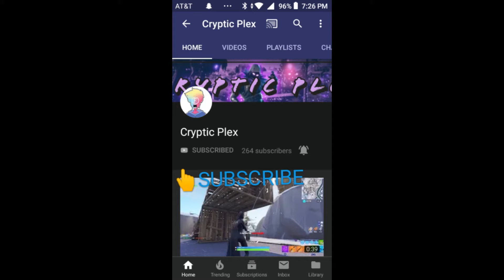Fortnite Montage - "POP OUT" (Polo G & Lil Tjay)